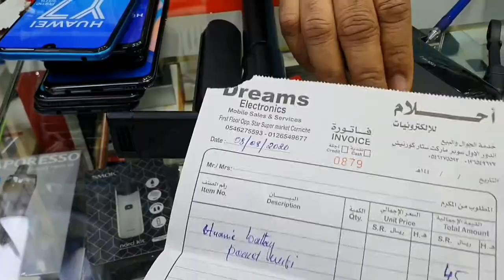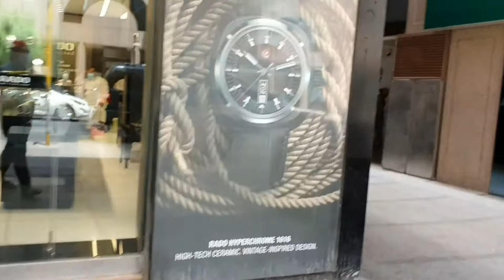SAUDI ARABIA BALLAD CORNICHE JEDDAH (ABAI BISAYA)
With mpabstv